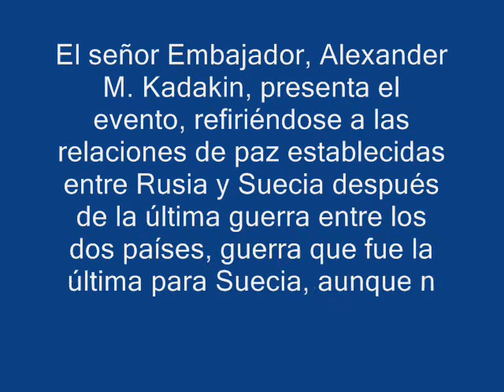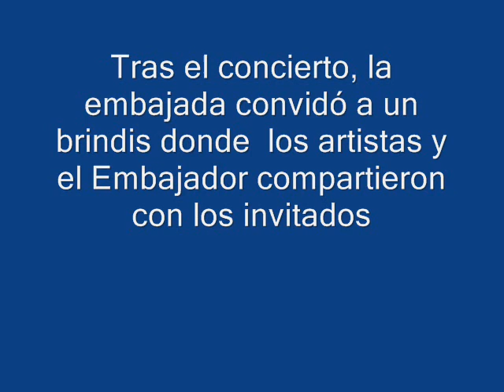El espíritu de la música rusa en las voces de Valaam